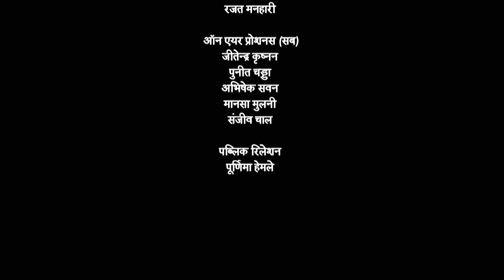महारानी सुलक्षणा देवी विजयनगर के बच्चों से हुई परेशान |Tenali Rama-तेनाली रामा | Ep 698|Full Episode